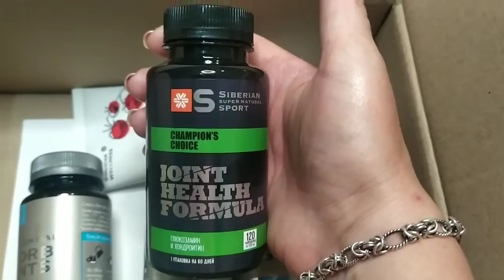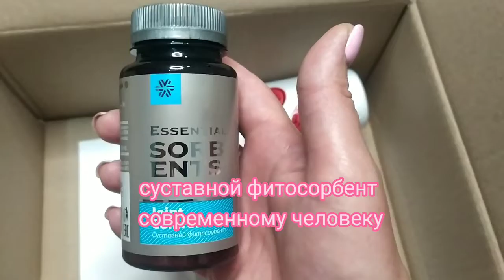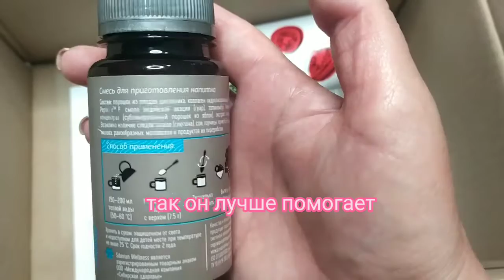Распаковка посылки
В посылке заказ по суставной программе. Смотри и узнаешь какие средства от Siberian wellness  поддерживают наши суставы, не дают им изнашиваться и истираться.